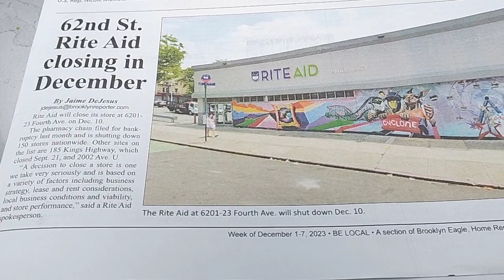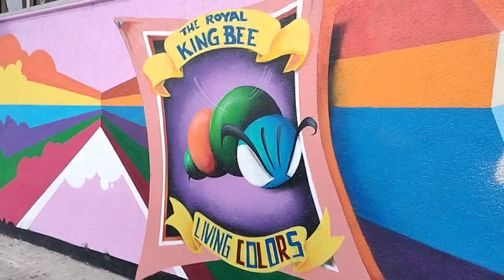Rite Aid December 1, 2023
Sunsetparkbrooklyn 4havenue and 62nd street.
This rite Aid is going to close December 10,2023 I wanted to bring this mural to my viewers before it goes away